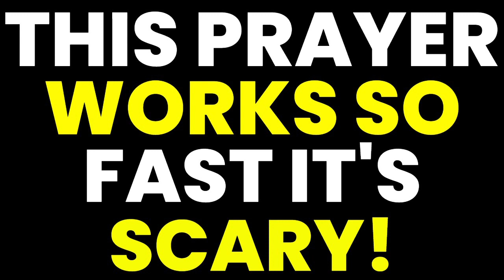PRAYER TO NEUTRALIZE SATAN DEMONS WITCHCRAFT Brother Carlos Prayers WITCHCRAFT BREAKING N BLOCKING